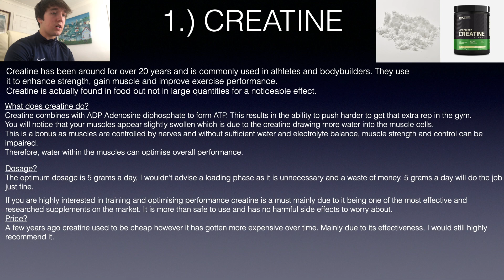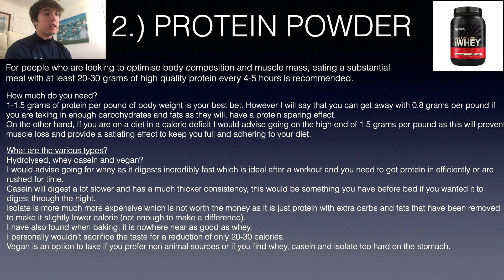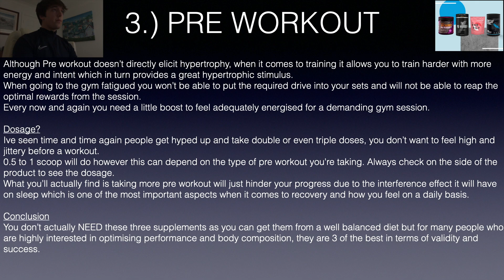TOP 3 SUPPLEMENTS FOR BUILDING MUSCLE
In this video I am going through my top 3 supplements for building muscle. For this, I created a presentation with the reasons why they are so effective and how you can use them for optimal results.
I do go on to say that supplements aren't actually NEEDED as you can get them from natural sources. However, it can be difficult to do so for many people hence the name 'supplements'.
Following this, I must outline that these supplements only work alongside discipline and consistency, you cannot expect to use these and expect to see results without the hard work.
I put these specific supplements as my top 3 only because I have experimented with them for years. Whilst you can buy a whole host of other supplements, I believe that if you had to choose 3 these would be of priority.
I hope you guys enjoy this video and If you have any questions or suggestions for future videos please put them in the comments below and I will get back to you as soon as possible.